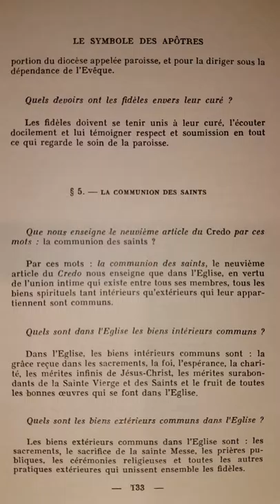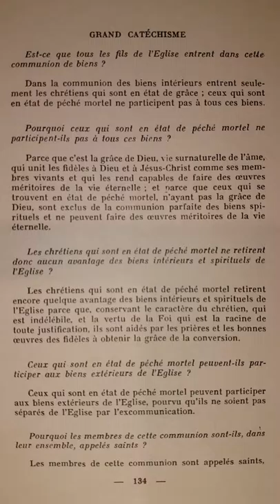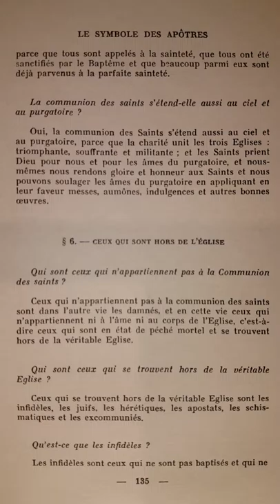Catéchisme de Saint Pie X (p.133) La Communion des Saints